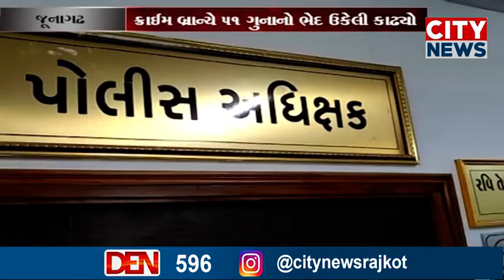જૂનાગઢ પૈસા ઉપાડવા આવતા ગ્રાહકોસાથે છેતરપિંડી કરી પૈસા ઉપાડીલેતી આંધ્રપ્રદેશની ગેંગના બેશખ્સો ઝડપાયા